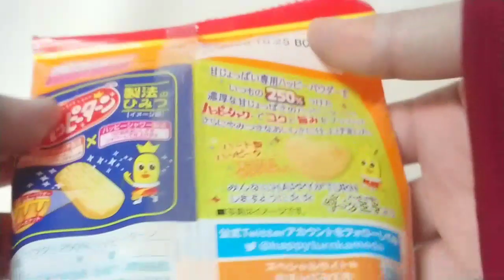Attention 【注意】上物が手に入ったぜ…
いぃねぇ…
今回のは更にいいぜぇ…
あんたの分もまだあるからよぉ…例の場所で買いなよぉ…
ハッピーターン２５０パウダァァァ!!の食レポ動画だおっ★